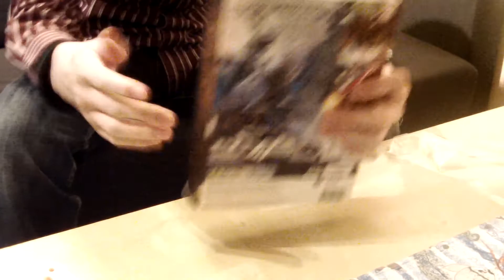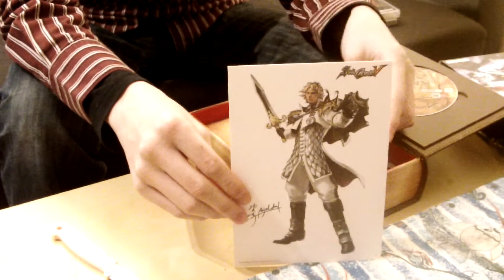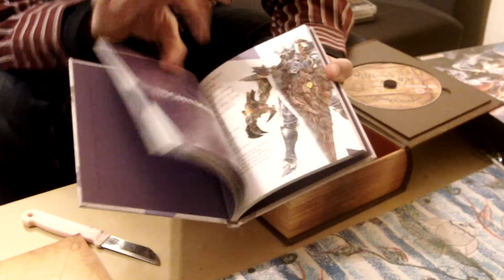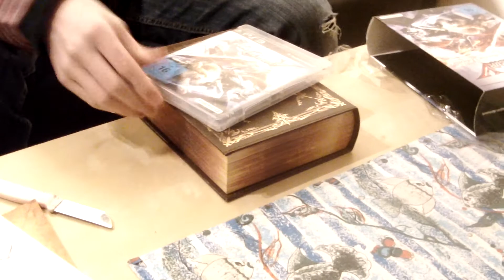Unboxing Soul Calibur 5 Collector's Edition (PS3)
Unboxing zu Soul Calibur 5, Collectors Edition (amazon exklusiv).